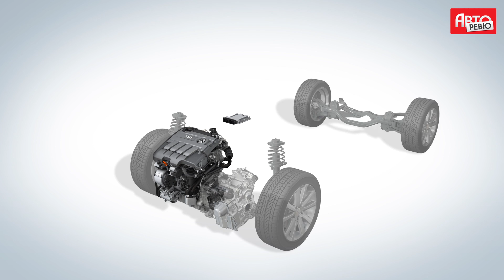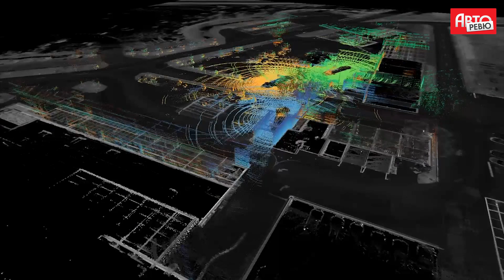Детройт-2016, послесловие Сергея Знаемского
Бессмысленность и беспилотность. Автомобильный рынок в Америке бьет рекорды, детройтская выставка цветет и радует новинками: Mercedes E-класса, Lexus LC 500, Lincoln Continental... Но не принесет ли нам проблем новомодная робомобилизация?